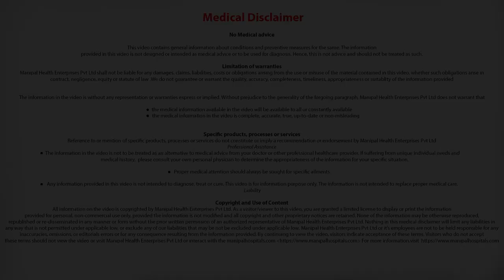How is Arthroscopic surgery done?| Orthopaedic Surgeon in Bangalore| Ligament Injury -Dr Mallinath G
Dr. Mallinath explains What will you do during the Arthroscopic surgery?